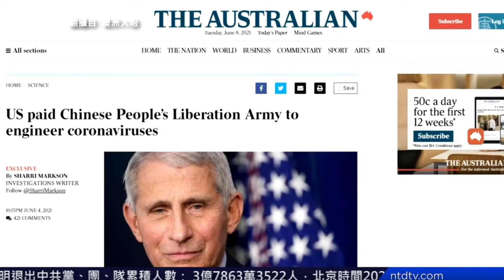(字幕) 澳媒報導，中共軍方的科學家周育森，去年2月申請病毒疫苗專利。從宣布病毒會人傳人，到研發出疫苗，中共管控的科學機構，花了不到2個月，令外界質疑，疫情爆發的真正時間點。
責任編輯：May Wang
請支持大紀元：
📍贊助大紀元：